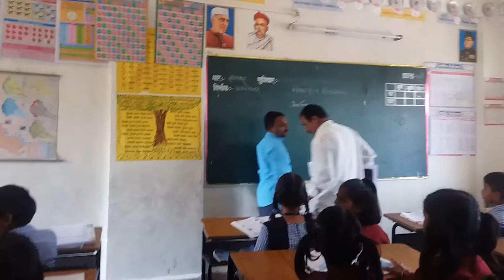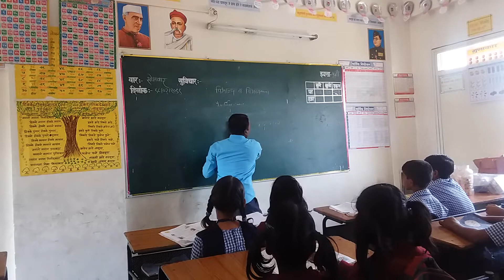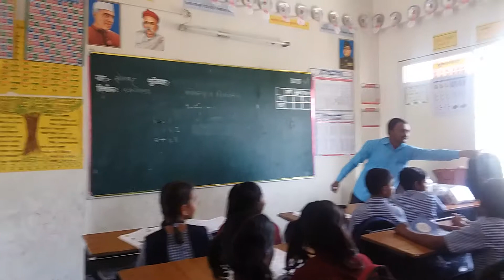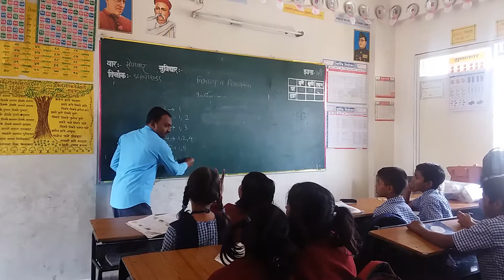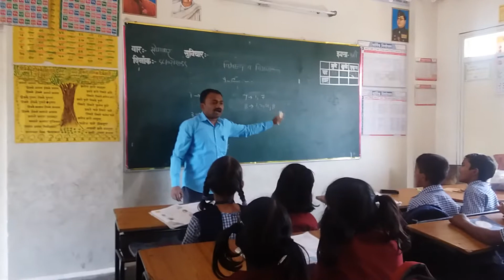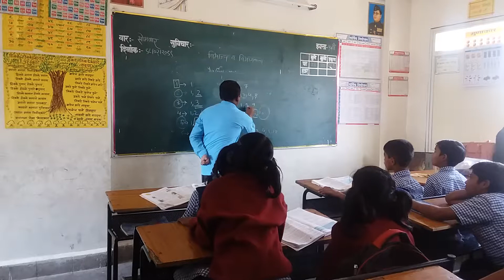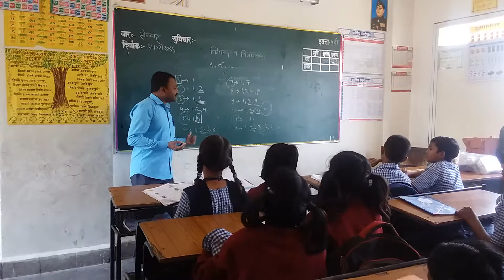बाळासाहेब जाधव DIECPD P.C.M.C.पुणे 5वी विभाज्यतेच्या कसोट्या majedar shaikshanik video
जॉयफुल जबीन राज्य तंत्रस्नेही गणित सूलभक मजेदार शैक्षणिक व्हिडिओ